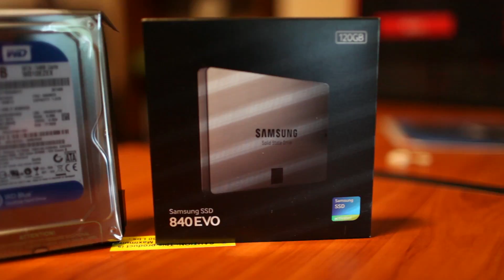Build #4 - Phil's Build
A build video of my friend's new PC.